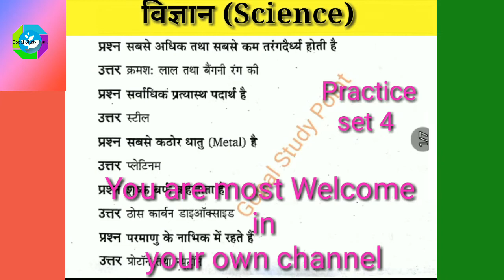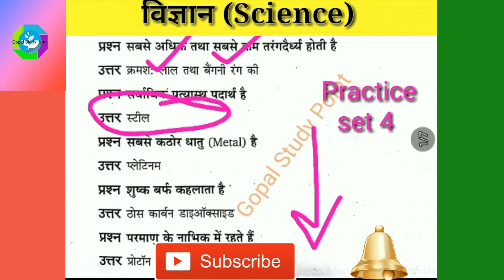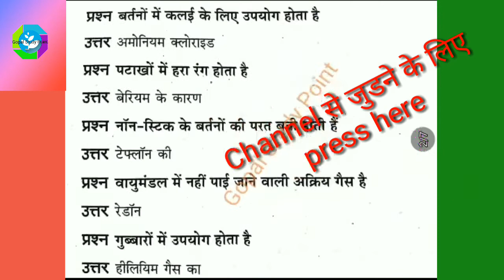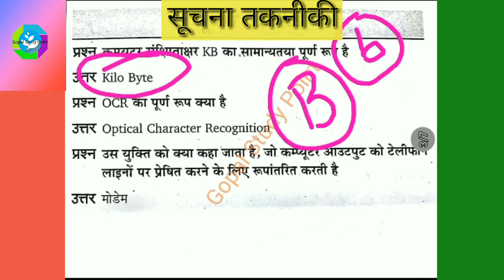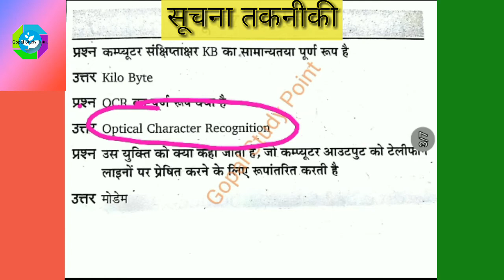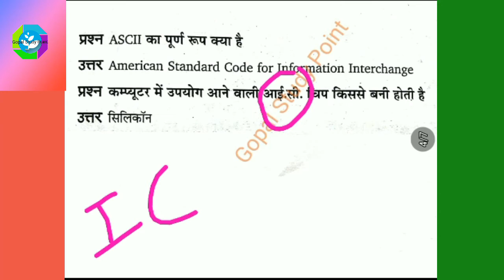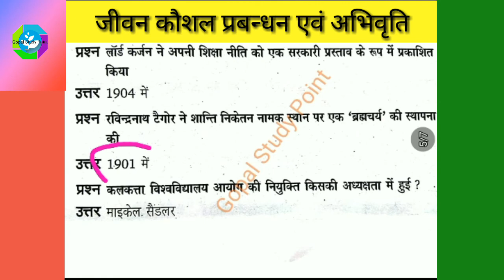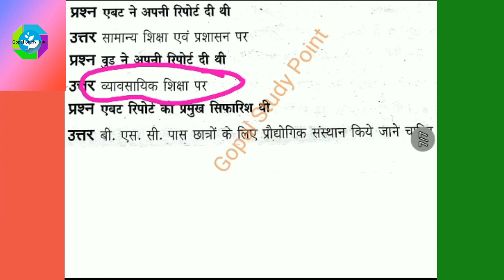69000 शिक्षक भर्ती-19/सहायकअध्यापक परीक्षा-19/TEACHER BHARTI/विज्ञानं /सूचना तकनीकी /जीवन कौशल/SET-4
एक ही विडियो में चार विषय के प्रैक्टिस सेट जोकि आपकी 30 नंबर की तैयारी करा देंगे,
नमस्कार दोस्तों, मेरा नाम है गोपाल और आप देख रहे है ,गोपाल स्टडी पॉइंट।Gopal Study Point You tube channel.
दोस्तों में आप सभी का आपके अपने चैनल गोपाल स्टडी पॉइंट में आपका हार्दिक स्वागत करता हूँ ,आज में आपके लिए लेकर आया हूँ,इस एक ही विडियो में चार विषय के प्रैक्टिस सेट जोकि आपकी 30 नंबर की तैयारी करा देंगे।
यदि आप Competition exam जैसे  Up 69000  sahayak adyapak exam 2019,सहायक अध्यापक भर्ती
इस विडिओ मे परीक्षा की दृष्टि से अच्छे प्रश्न सेलक्ट किए गए है।
जो की आपको बहुत ही कम समय मे अच्छी तैयारी हो सकती है।
परीक्षा की दृष्टि से सम्भावित यानी आगामी होने वाली परीक्षा मे आपकी तैयारी पूरी हो जाएगी।

1-बाल विकास एवं शिक्षाशास्त्र की सभी वीडियो यहाँ CLICK KARE.

2-मेरी  सभी हिंदी की वीडियो को देखने के लिए यहाँ CLICK करे।

3-मेरी  सभी MATHS(गणित ) की वीडियो को देखने के लिए यहाँ CLICK करे।

4-मेरी  सभी विज्ञानं (science) की वीडियो को देखने के लिए यहाँ CLICK करे।